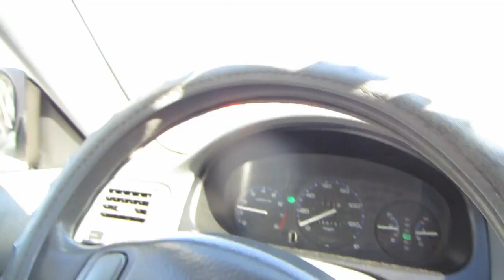SLOW MOTION FOR ME!! Day 88